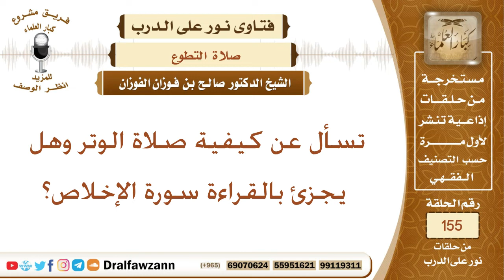تسأل عن كيفية صلاة الوتر وهل يجزئ بالقراءة سورة الإخلاص؟ الشيخ صالح بن فوزان الفوزان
نص السؤال:
تسأل عن كيفية صلاة الوتر وهل يجزئ بالقراءة سورة الإخلاص؟
السيرة الذاتية :
للاشتراك في قناة الشيخ صالح الفوزان

رئيس الفريق
لمشروع كبار العلماء